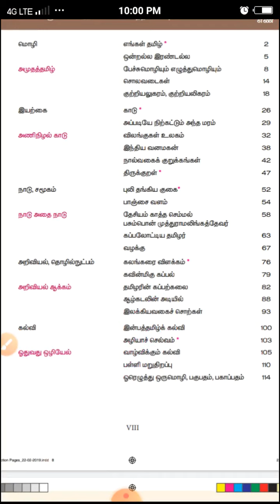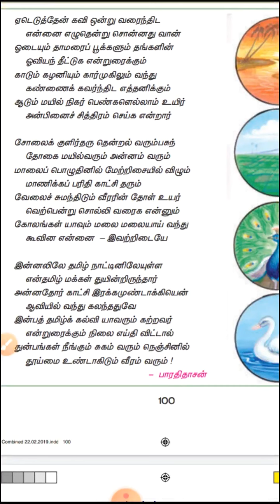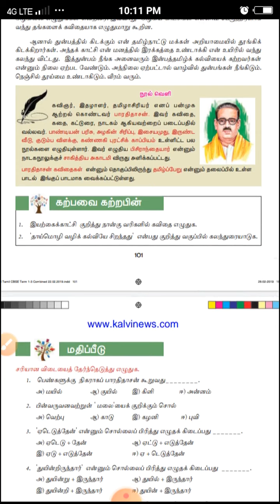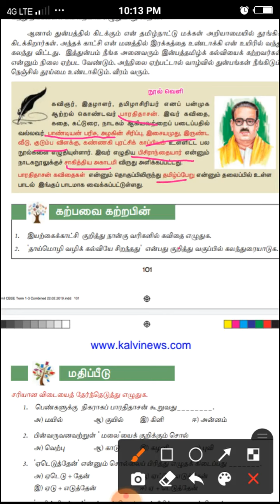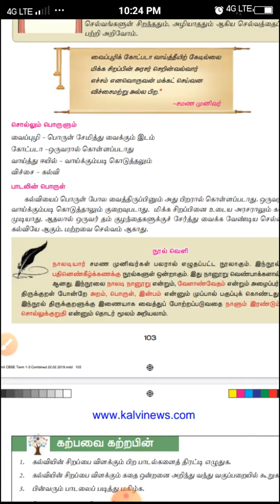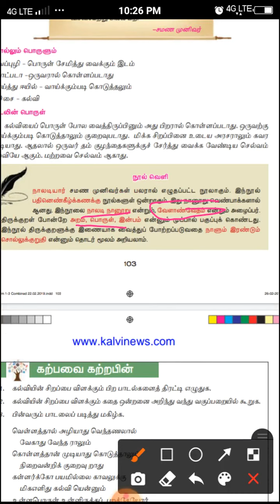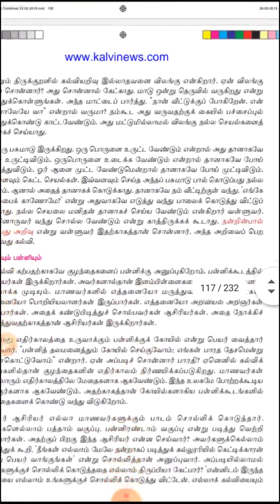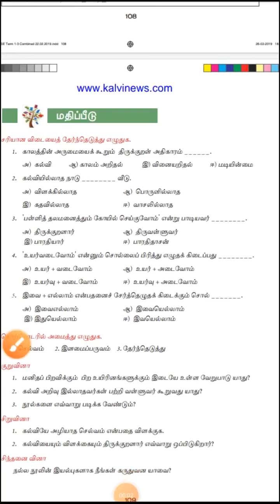7th Tamil Unit 5 part 1